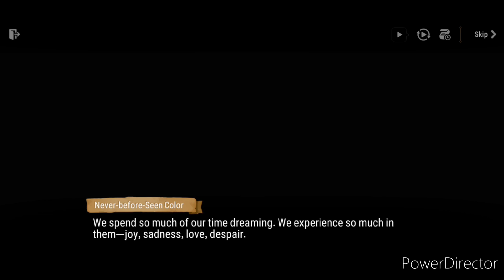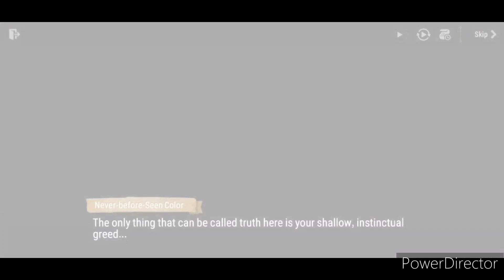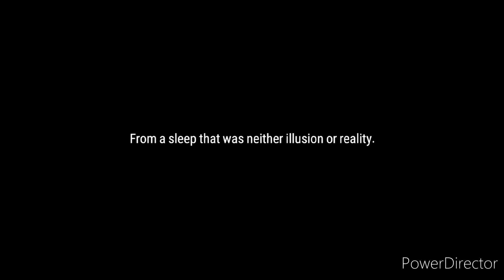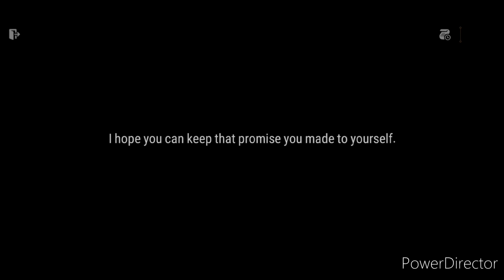Epic Seven Journal Story: Ep 1 Ch 2-7/10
I recaptured the story episode 1 chapter 2-7/10 from Epic Seven Jorunal.